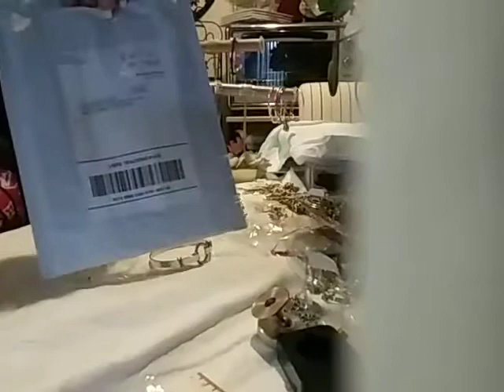come and join me a Daily sale Mystery Jwl.